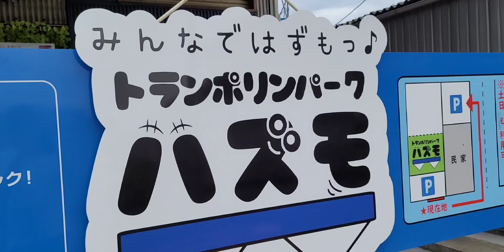トランポリンパークハズモに行って来ました【岡山県都窪郡早島町】